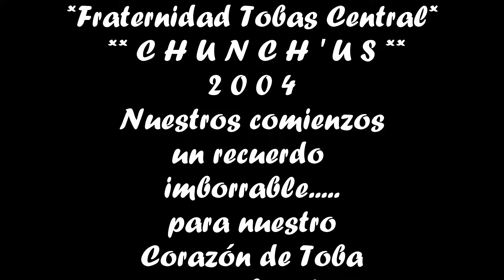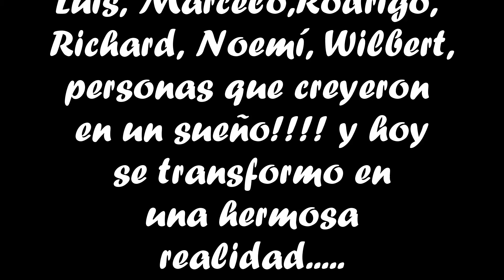*FRATERNIDAD TOBAS CENTRAL "CHUNCH'US 2004" HD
Videito viejito, sacado de antiguos archivos, de nuestros comienzos años 2001, 2002, 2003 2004, años donde veniamos gestando la idea o el sueño de Fundar una Fraternidad de Tobas, hoy ese sueño se hizo una linda realidad, gracias a personas que desde esos años creimos y soñamos juntos, ellos son Cristian, Soledad, Luis, Rodrigo, Noemí, Marcelo, Richard y Wilbert y a todos esos bailarines que bailaban junto a nosotros los que nos unía ese sentimiento por esta Danza de los Tobas. Luego en el año 2005 fundamos la "FRATERNIDAD TOBAS CENTRAL" y ahora vamos rumbo a nuestro 10º Aniversario. (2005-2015).
SUBIDO BY CHIMANE